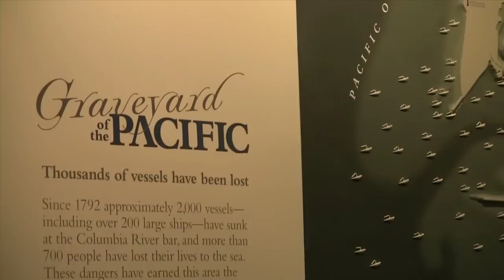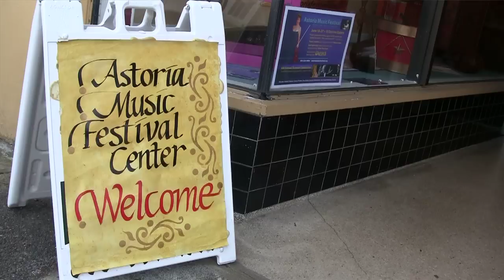People from the People's Coast - Thron Riggs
It's a law in Oregon that the entire coast is free and open to everybody. That is why the Oregon Coast is the People's Coast. In this video you meet Thron Riggs, a Columbia River bar pilot from Astoria, OR who talks about his job and life on the Oregon Coast.